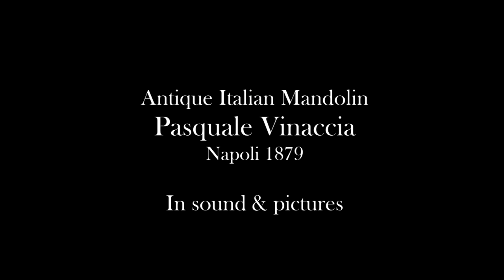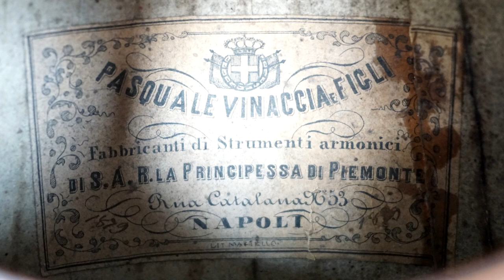Pasquale Vinaccia Mandolin 1879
A Mandolin made by one of the most famous mandolin makers - Pasqual Vinaccia, Napoli dated 1879

Music recorded on this mandolin is Filippo Sauli's Overture from Partita V in G minor for solo mandolin by Lucas Sobieranski